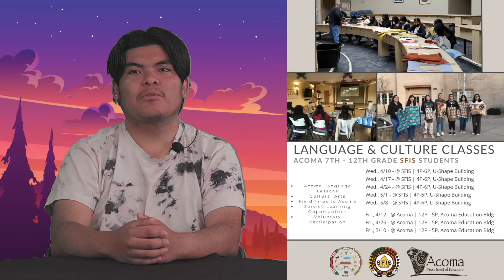SFIS Daily Bulletin 4.17.2024